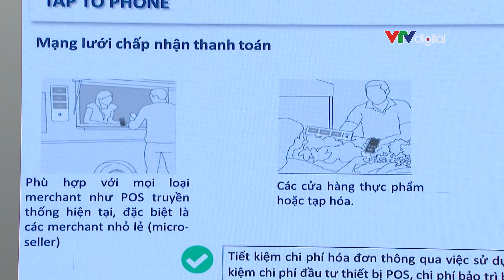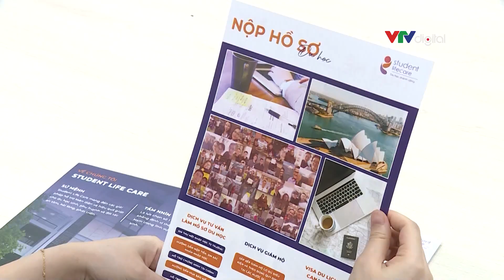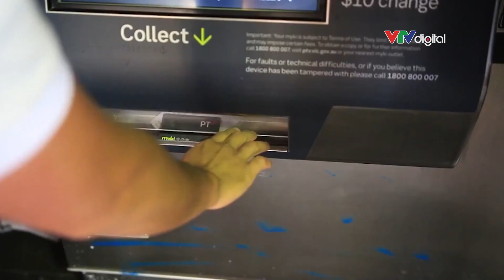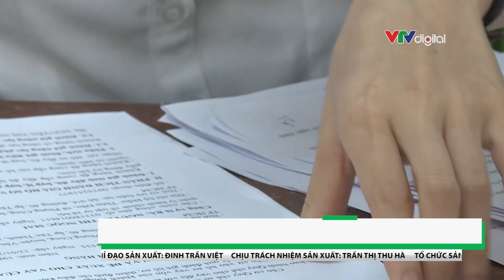Dòng chảy tài chính online #14: Du học thông minh với mẹo tiết kiệm chi phí | VTVMoney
Không có nhà mặt phố, bố không làm to thì liệu có thể đi du học hay không? Cùng xem các cách đi du học thật tiết kiệm nhé